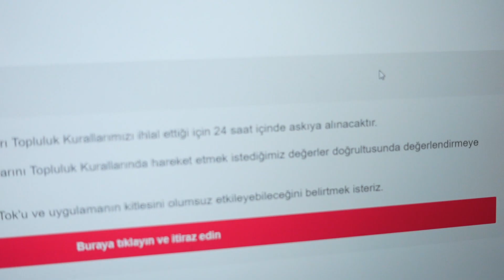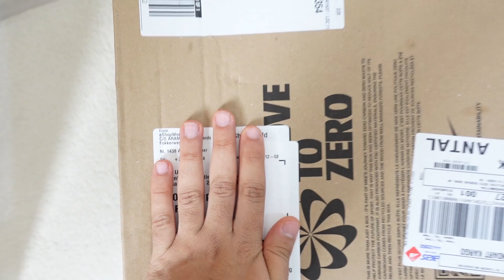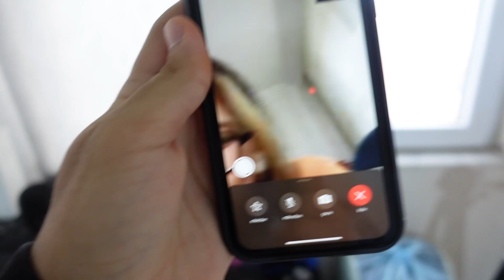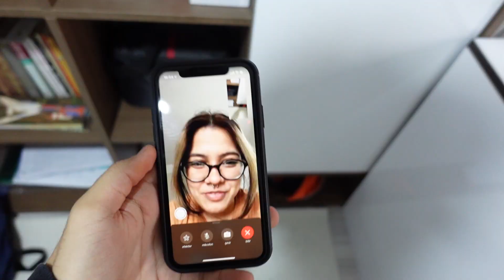TİKTOK HESABIM KAPANIYOR , ARTIK HER ŞEY BİTTİ *Son Durum*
Ben Onur Umur TİKTOK HESABIM KAPANIYOR , ARTIK HER ŞEY BİTTİ *Son Durum* videom ile karşınızdayım,  eğlenceli ve komik bir vlog video oldu iyi seyirler.

Merhaba Ben Onur Umur , Youtube Türkiye benim en büyük tutkum, bur da dev gibi bir Onur Umur ailesi için her gün yeni video yüklüyorum. Kanalımda oyun gaming , eğlence , challenge , komedi , şaka , şarkı , vlog , montaj , tepki ve benzeri bir sürü  video paylaşıyorum. Bunları yaparken çok eğleniyorum ve bir çok komik anlar eğlenceli anlar yaşıyorum.